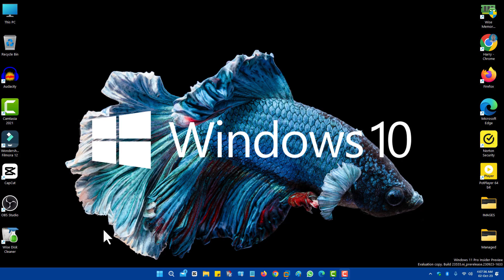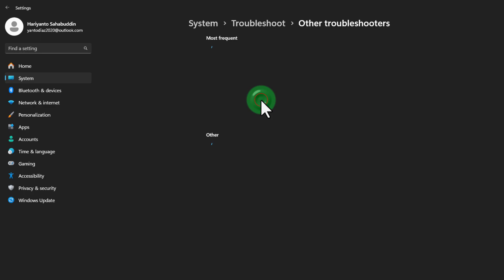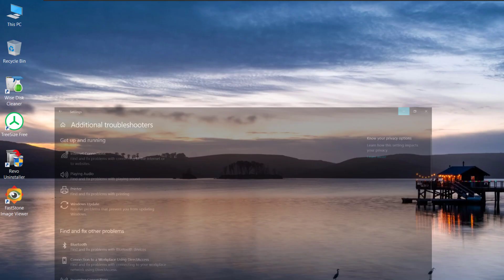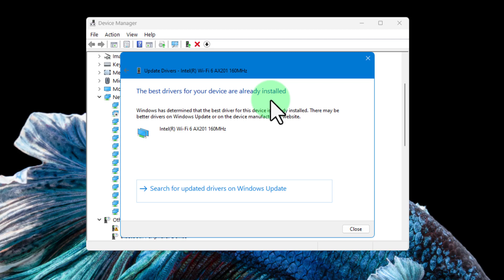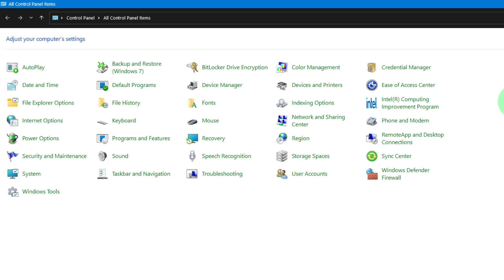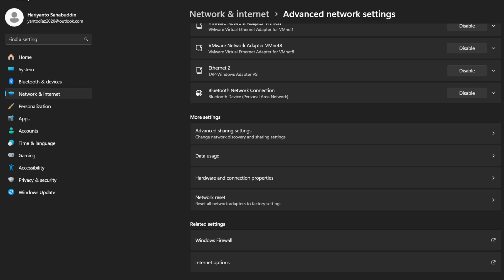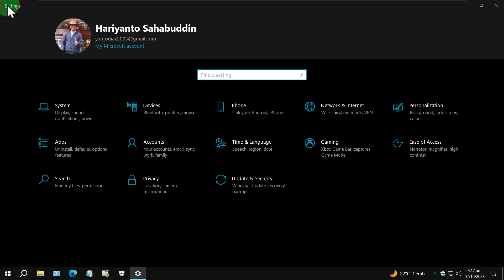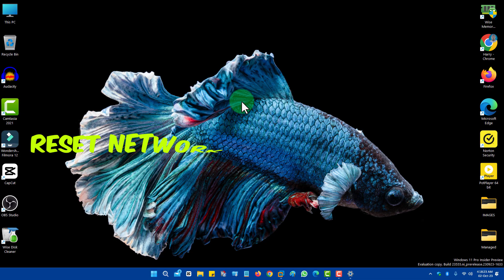4 Cara Atasi WIFI Yang Tidak Bisa Konek Internet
Video kita hari ini adalah: 4 Cara Atasi WIFI Yang Tidak Bisa Konek Internet.

Salah satu pertanyaan yang sering ditanyakan kepada saya adalah
Bagaimana cara mengatasi WIFI Laptop ataupun pc yang tidak bisa konek ke internet?

Mau tahu 4 cara mengatasinya?
Tonton video ini: 4 Cara Atasi WIFI Yang Tidak Bisa Konek Internet

Timestamps
00:00 - Intro (Pembuka)
01:00 - Penyebab WIFI tidak bisa konek internet
01:18 - 1. Jalankan Network Troubleshoot
02:40 - Troubleshoot  Di Windows 10
03:32 - 2.Update Driver Network Adapter (WIFI)
04:45 - 3. Disable and Enable (Matikan dan Hidupkan WIFI)
06:24 - 4. Reset Network Adapter (WIFI)
08:07 - Cara reset WIFI di Windows 10
08:47 - Closing